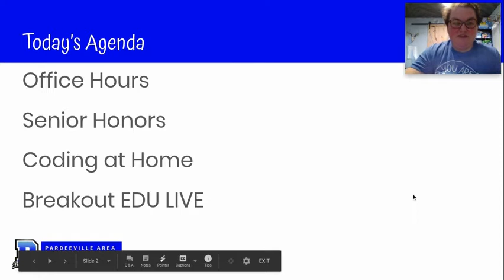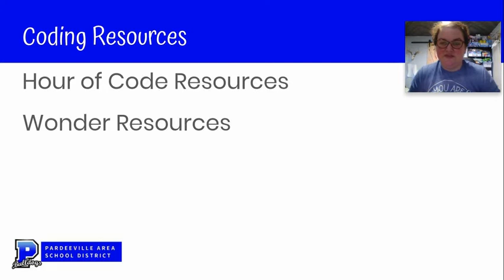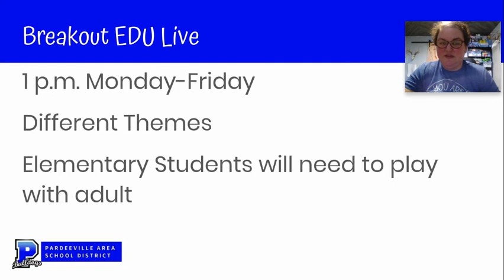Pandemic at PASD 4 20 2020